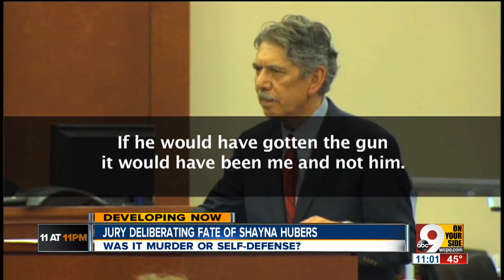Shayna Hubers trial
Hubers found guilty of murder